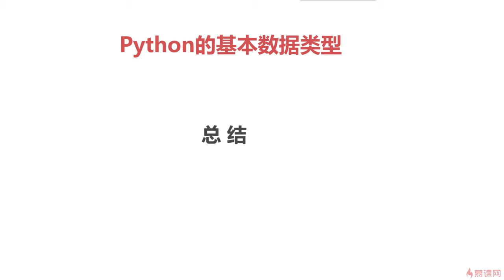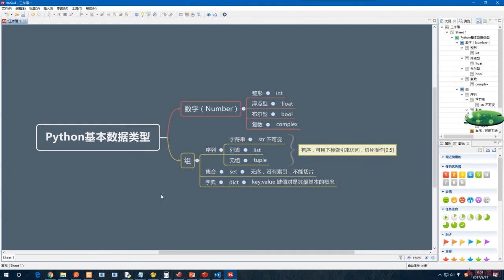4.7 思维导图总结基本数据类型｜Python中表示“组”的概念与定义｜Python3.8入门 & 进阶 & 原生爬虫实战完全解读